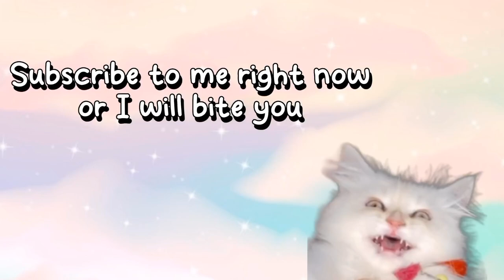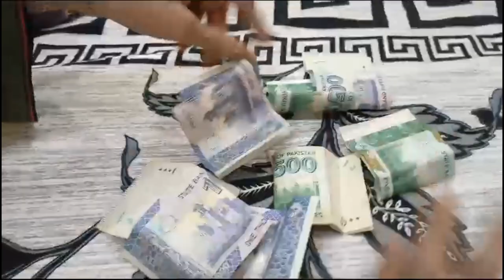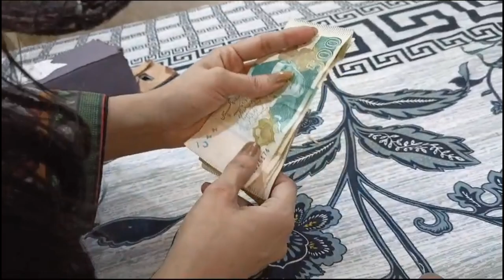Unboxing the money box.. Surprise Revealed... 😍